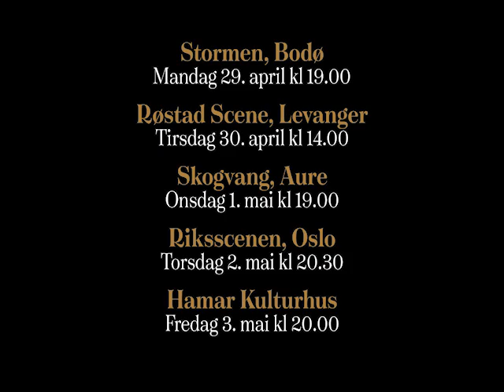Marja Liisa Orgelsuite, Norges-turné 2019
Marja-Liisa Orgelsuite skal ut på Norges-turné 29.april - 3.mai 2019.  Fem fylker på fem dager; Stormen - Bodø Internasjonale Orgelfestival, Røstad scene - Levanger, Skogvang - Aure på Nordmøre, Riksscenen - Oslo, og Hamar Kulturhus.
Marja-Liisa Orgelsuite er en samproduksjon mellom folkemusikkfestivalen Kalottspel i Målselv og Folkemusikk Nord.
Idémaker og komponist er Mariann Torset.
Medvirkende:
Mariann Torset (N), Harald Lind-Hanssen (N), Janne Strömstedt (S), Kristina Bergstrøm (S), Milla Viljamaa (Fi) og Leija Lautamaja (Fi).
Koreograf Sigurd Johan Heide, Produsent Terje Foshaug
Foto: Odd-Inge Larsen, Design: Johanna-Adele Jüssi
Film: Torill Steinjord (Sff), Klipp: Jo Einar Jansen (Folkemusikk Nord)

Varmt velkommen skal du være!